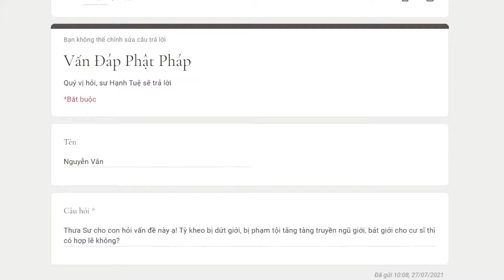820. Tỳ kheo phạm tăng tàn có truyền giới được không?